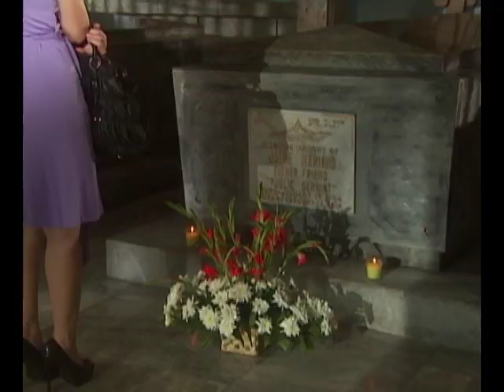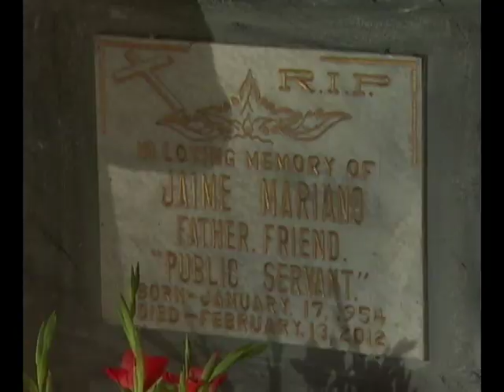E-Boy Full Episode 24 | YeY Superview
Our favorite boy is here to make our day happier! Meet E-Boy!